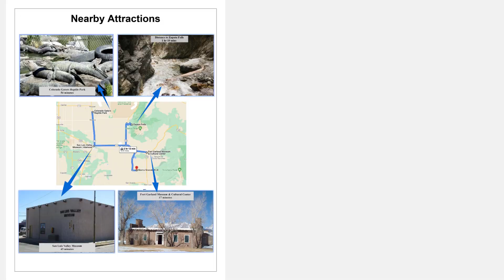Bridger Land Company APN 70351572 Costilla County, CO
Looking for raw land? We can help! Gorgeous U.S. properties are only available through us. We offer fully transparent owner financing with no credit checks, banks, or "middlemen." Super affordable monthly payments from $99/month.

Huge savings, complimentary 1-on-1 assistance from land buying specialists, and all the guidance you need to find your dream property at an impressive price. …With absolutely ZERO pressure to buy.